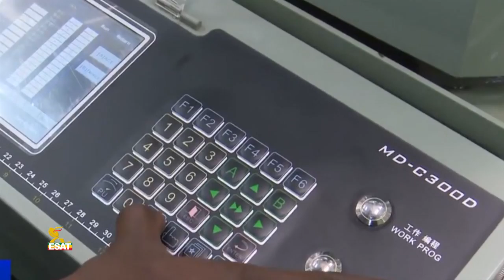ESAT Oduu Afaan Oromoo Roobii March 20, 2019